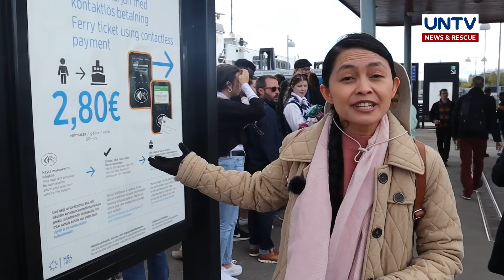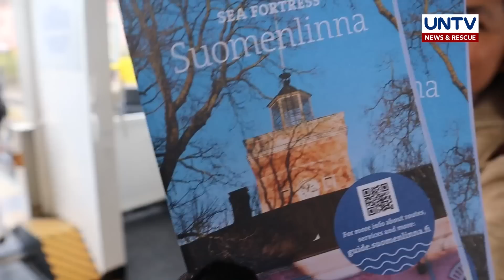One of the most visited places in Finland| Trip Ko ‘To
Sakay na sa ating Trip to Finland, at sumamang mamasyal sa isa sa historical sites nito, ang Suomenlinna.